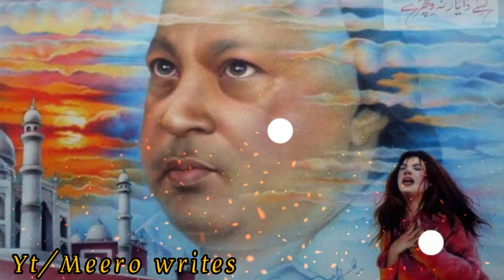Ahnkia dy samny nhi rhena ty biba sada Dil mor day